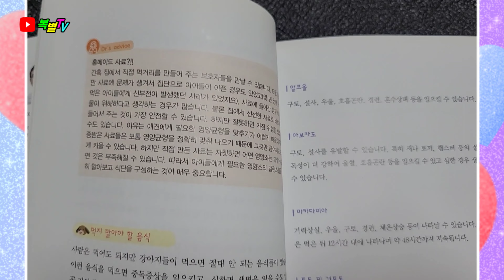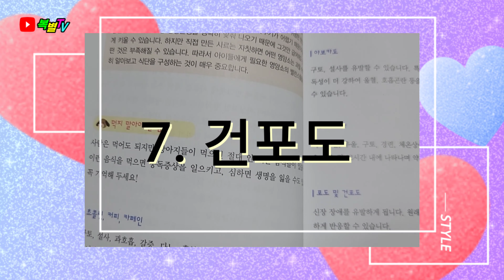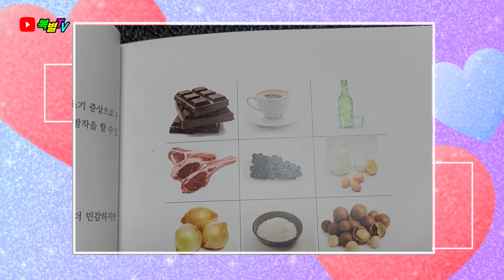[ENG] 강아지가 절대 먹으면 안되는 것 음식 20가지 | 독이되는 강아지상식 | 20 foods that dogs can't eat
이번영상은 강아지가 절대 먹으면 안되는 음식 20가지를
함께 공유해봅니다. 또한 강아지가 먹으면 안되는 이유에
대해서는 다시한번 올리도록 하겠습니다.